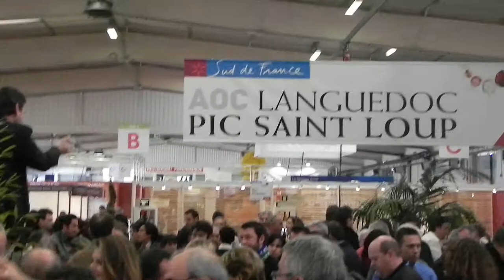pic saint loup barrel talk.MOV